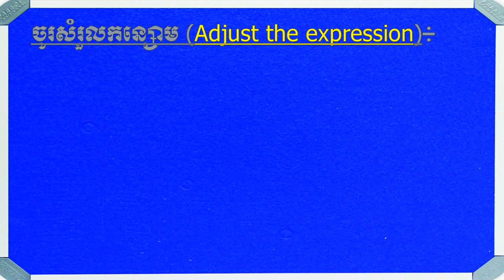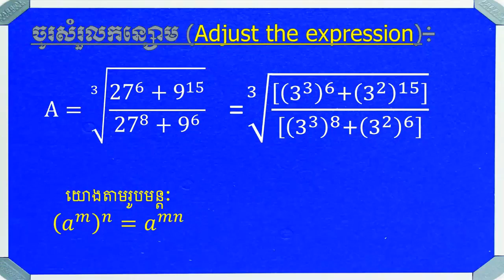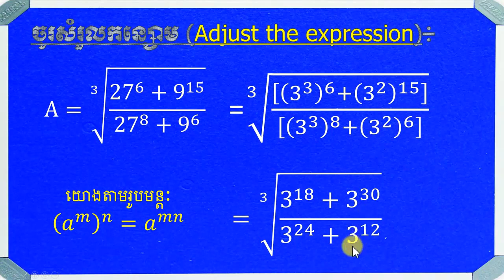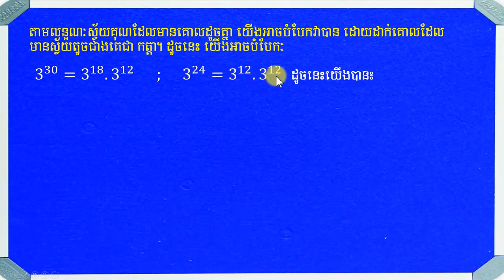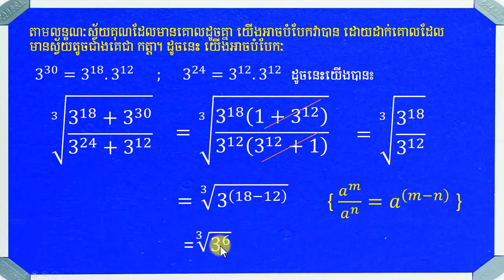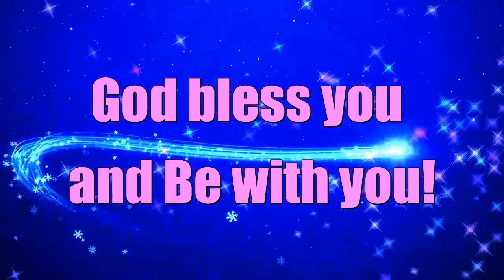Sheet 3: សំរួលកន្សោមប្រភាគជាប់រ៉ាឌីកាល់ - Converts radical fraction expressions - Real science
Dear friends, today we would like to share with you the Sheet 3: សំរួលកន្សោមប្រភាគជាប់រ៉ាឌីកាល់ - Converts radical fraction expressions -  Real science, we really hope you enjoy this video and share it with your friends.​ There are many math related lessons, practice exercises, excellent student exercises, basic formulas, methods easy calculations, simple calculation tricks for all secondary levels.​ Hopefully my sharing will be a useful concept for high school students.